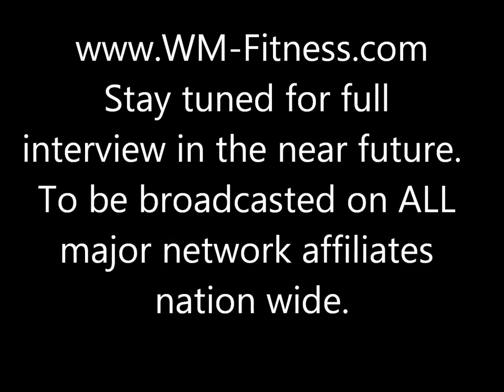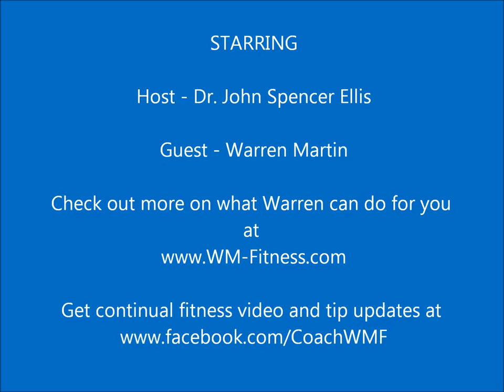Health & Wellness TV Show Interview with Warren Martin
Dr John Spencer Ellis interviews fitness experts from around the nation.  This interview features  Warren Martin who also is a best selling author with over 12 years of experience in helping people in the fitness industry.